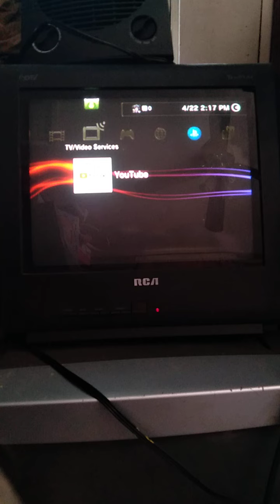Playing Diablo 3 Because Fuck Life